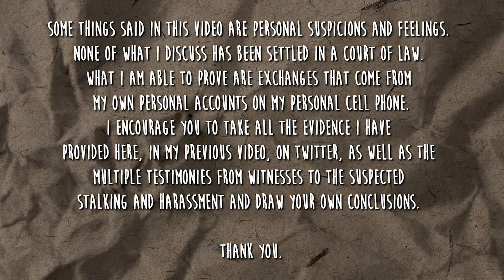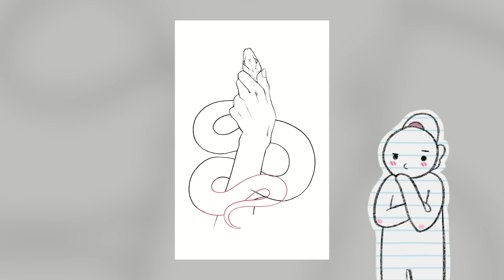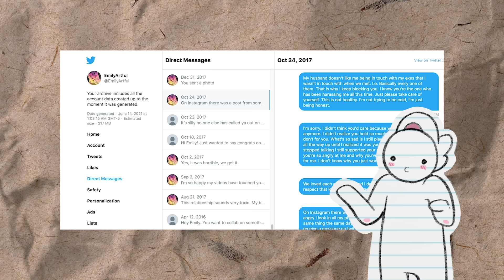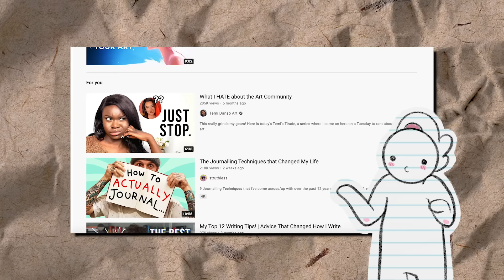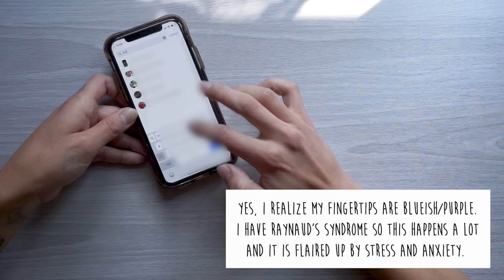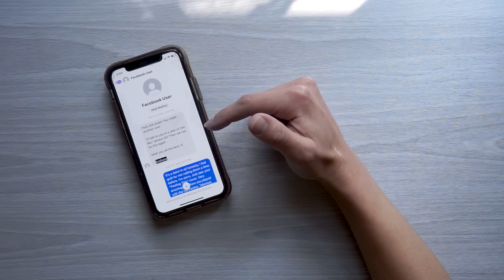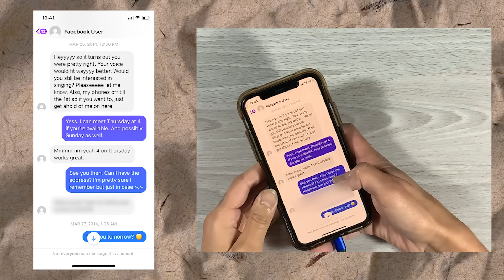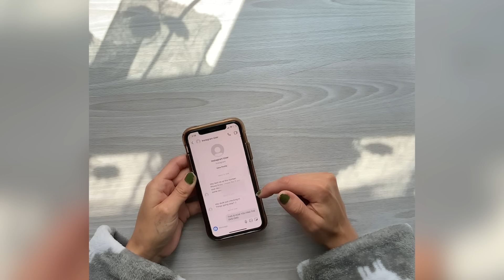Creepshow Art Did NOT Work Alone...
00:00 Legal Disclaimer/Introduction/Clarifications/Opening Thoughts
7:56 Confirming Twitter DMs
11:45 Twitter Data
22:08 Confirming Instagram DMs (Shannon)
24:31 Facebook Messenger Receipts
41:32 Finding Instagram DMs
42:24 Closing Thoughts

Materials Used
Procreate